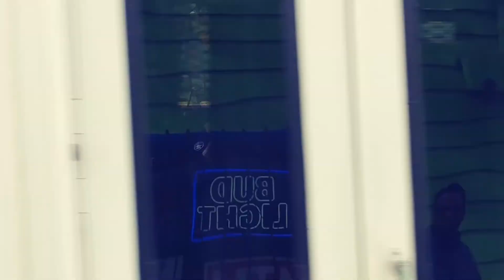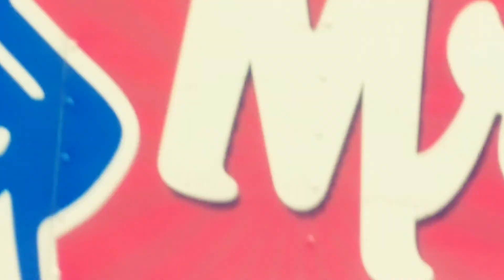Caucasian being followed by the Seattle Police Department for a block after Harold and racial slurs